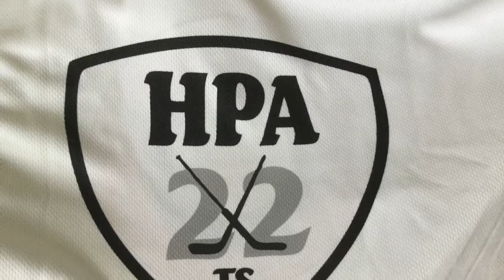Lukas Lang bei Hockey—Pro—Academy TS